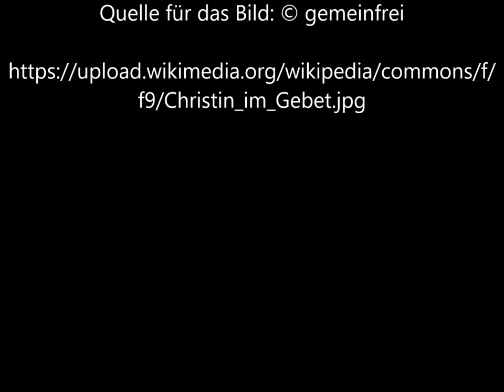Christin im Gebet von Max Nonnenbruch - Video von Günter Frei (Official Video)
Das Bild malte Max Nonnenbruch 1894 oder vorher.

Christin im Gebet  von Max Nonnenbruch.

“    Description
Deutsch: Originaltitel: Christin im Gebet
Date  1894 (oder vorher)
Source  Alte Versteigerung
Author
Max Nonnenbruch  (1857–1922) Blue pencil.svg wikidata:Q1850853   “